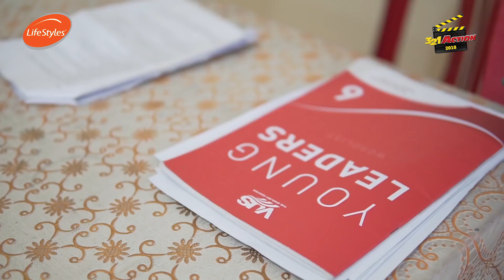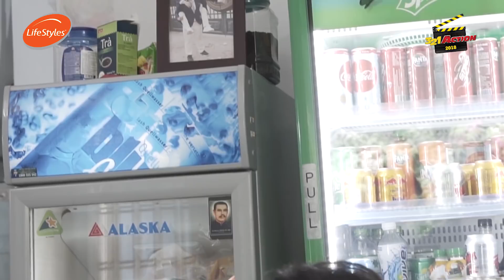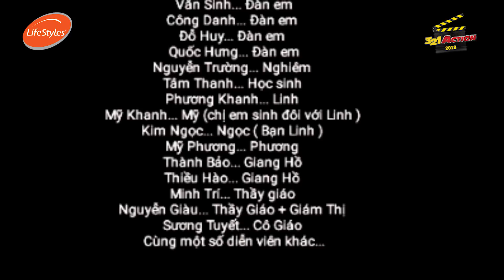Anh Hai - RTW Production - Chung khảo thi phim ngắn Việt hay nhất | 321 Action 2018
Kênh giới thiệu những hoạt động giải trí, phim ngắn, nhạc kịch Việt Nam, đồng thời là sân chơi tranh tài của các tài năng làm phim Việt Nam qua Cuộc thi Phim ngắn hay 321 Action uy tín.